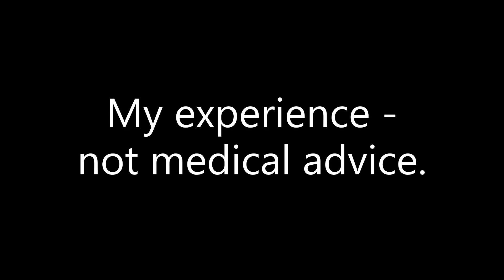Hair growth Update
Mr. Krishnakumar's video.